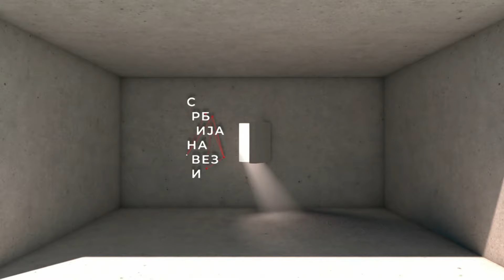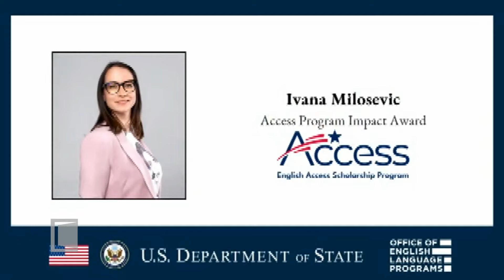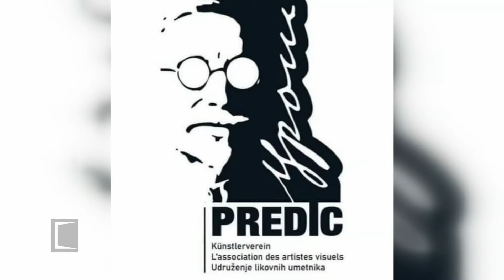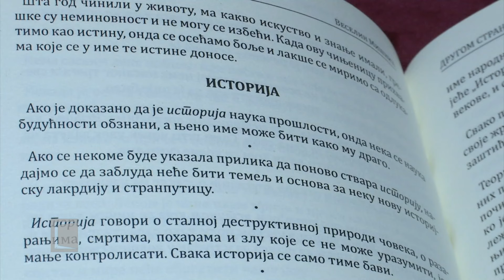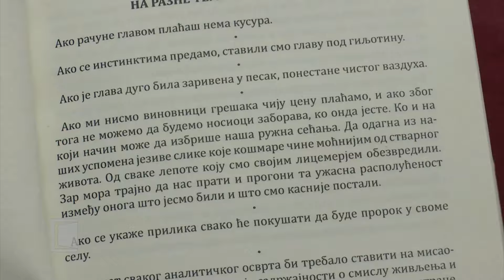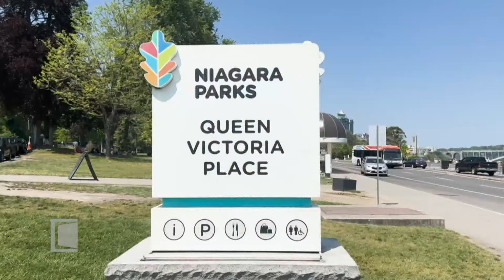SRBIJA NA VEZI - Dijaspora 25.6.2024.